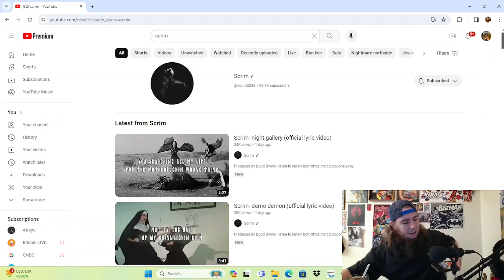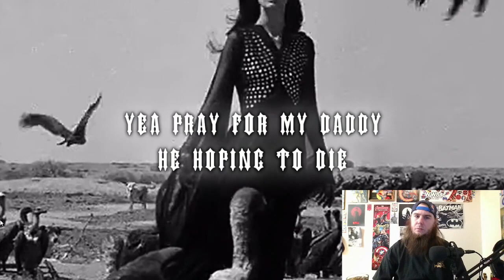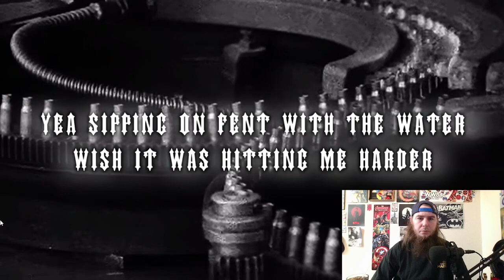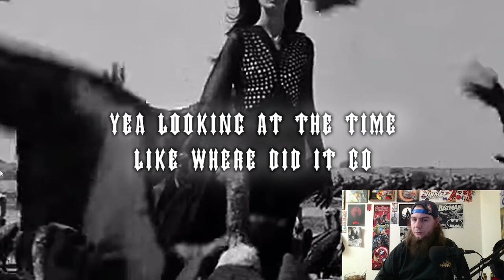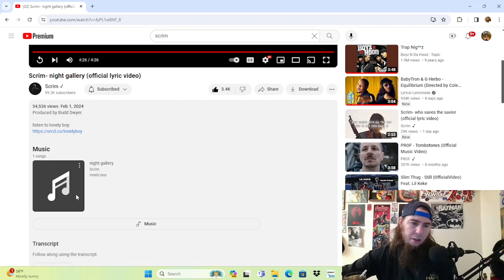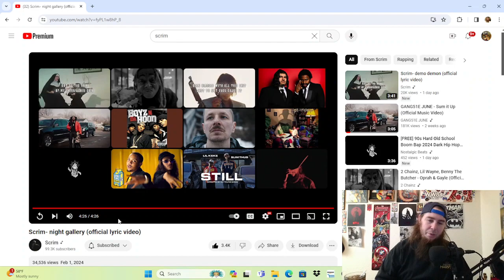Reacting To Scrim night gallery